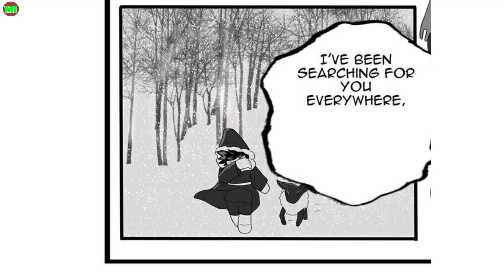Bkdk Winter AU | My Hero Academia Comic Dub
Have you nice day !